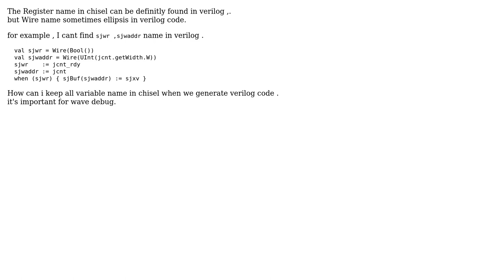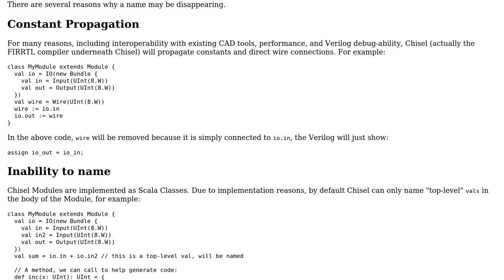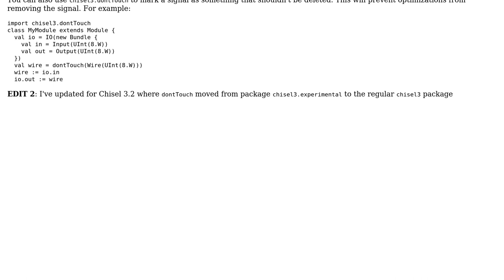How to keep all variable name In chisel when generate Verilog code?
With thanks & praise to God, and with thanks to the many people who have made this project possible! | Content (except music & images) licensed under CC BY-SA | Music | Images & others | With thanks to user jijing user Jack Koenig and the Stack Exchange Network Trademarks are property of their respective owners. You are responsible for your own actions.